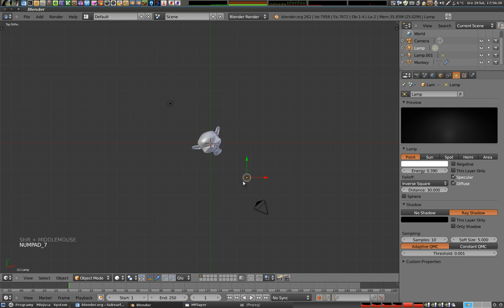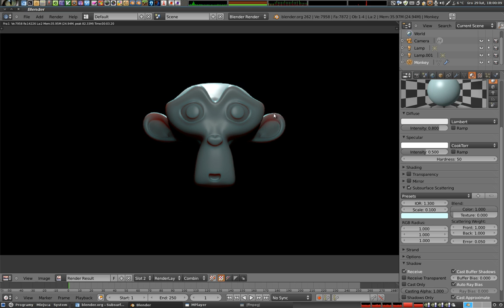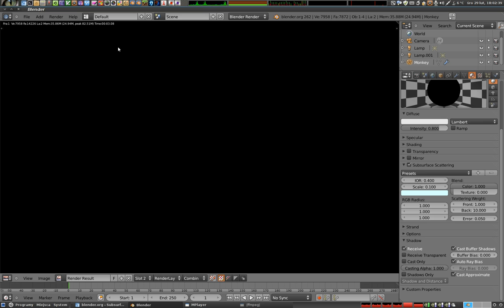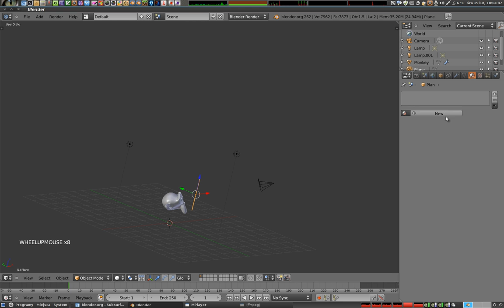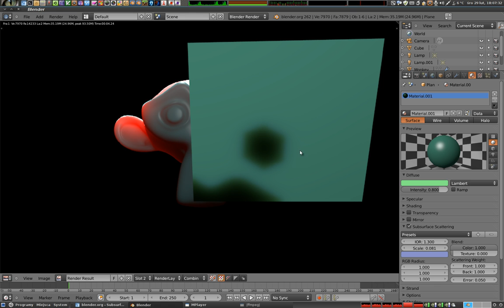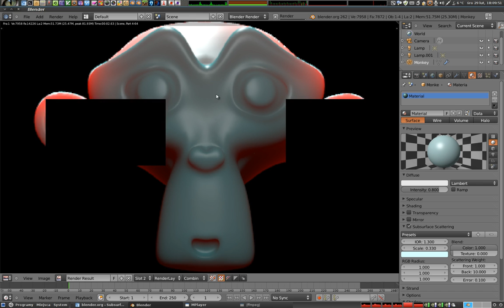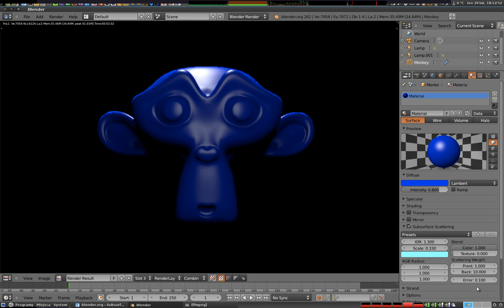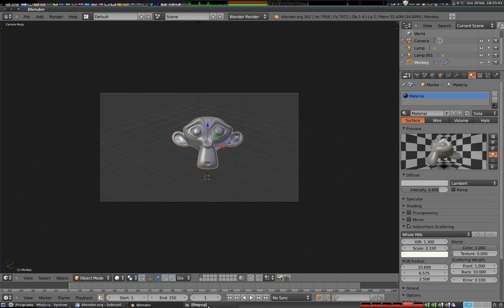Polski Kurs Blendera - Materiały: scattering, czyli rozproszenie podpowierzchniowe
W tym materiale tłumaczę jak zmusić światło do wniknięcia w głąb materiału, rozproszenia się tam, zmiany barwy i wyjścia na zewnątrz. Jest to jedna z ciekawszych funkcji Blendera ponieważ dodaje "życia" obiektom, które znamy z tego, że światło przenikając przez ich powierzchnię zabarwia je inaczej.